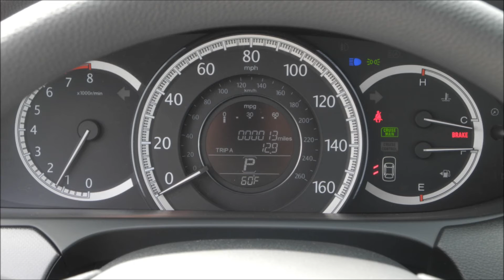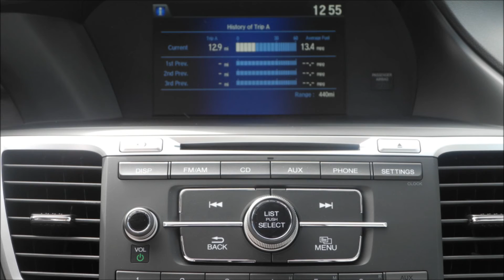2013 Honda Accord Sedan LX CVT Obsidian Blue Pearl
This video depicts the 2013 Honda Accord Sedan LX CVT in Obsidian Blue Pearl. Further details can be found on the Hagerstown Honda's